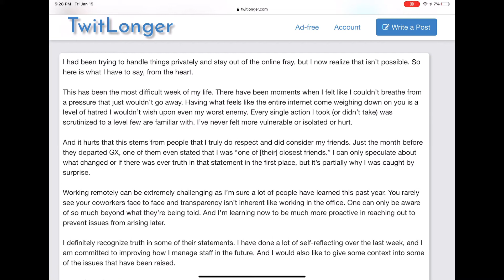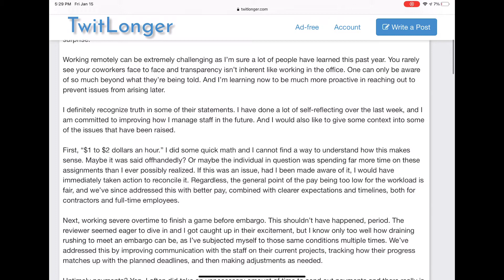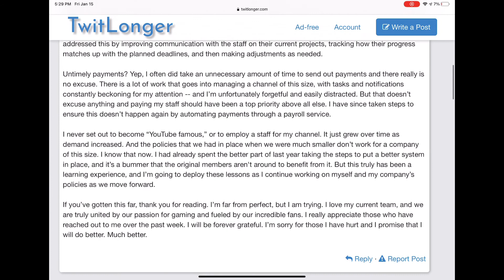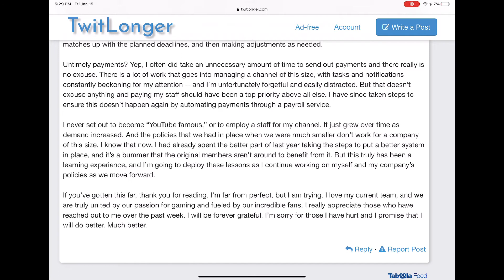Andre Segers Final Response? Andre’s Second Response.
Andre Segers second and possibly final response to the underpaid worker drama.

Omni on the gamexplain drama gamexplain just got exposed.

Click this link if you want to see nothing crazy happen
Click this link if you want to see something crazy happen